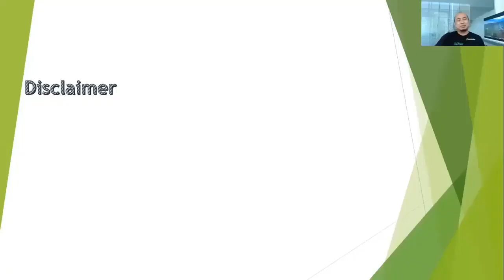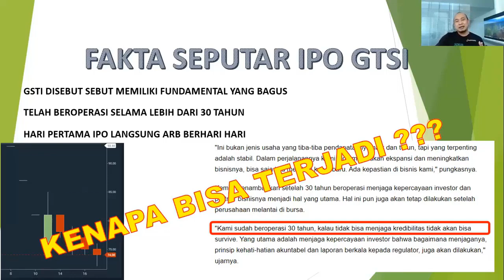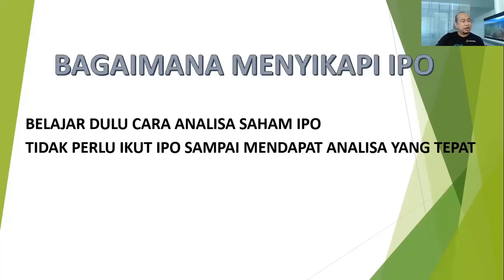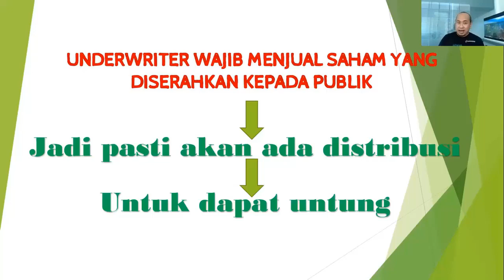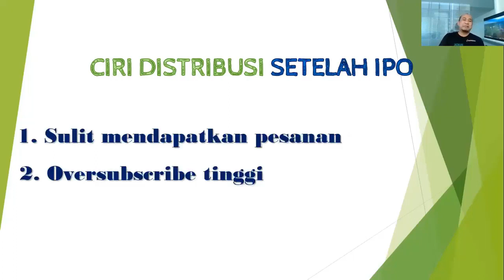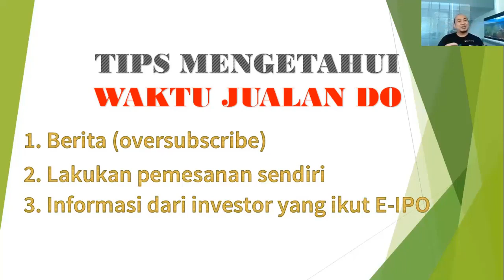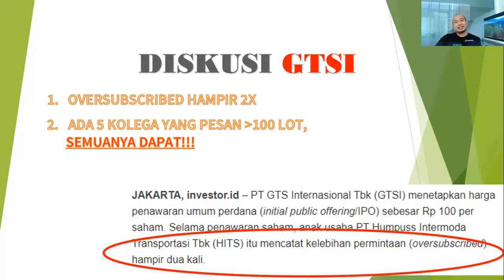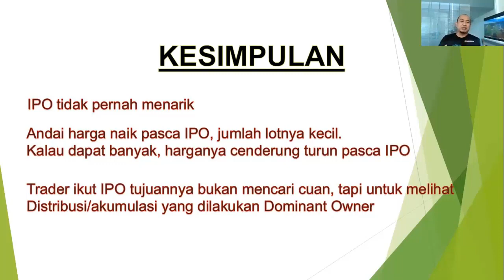HALO TRADER SAHAM, JANGAN IKUT ANTRI IPO SAHAM KALAU BELUM MEMPELAJARI VIDEO INI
Saham IPO tidak bisa dianalisa menggunakan teknikal analisis. Sementara fundamental analisis juga tidak efektif karena banyak emiten yang "dipoles" laporan keuangannya sebelum IPO.

So, jangan pernah ikut beli saham IPO sebelum mempelajari video ini.